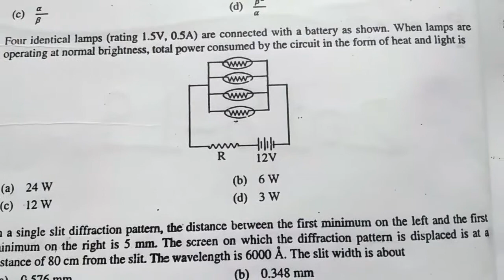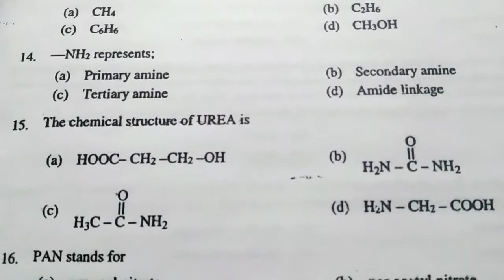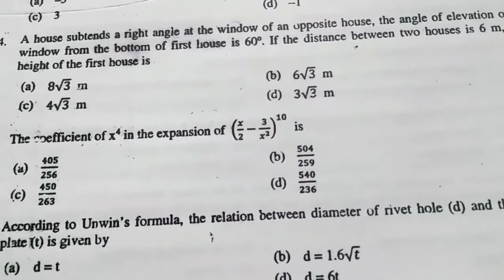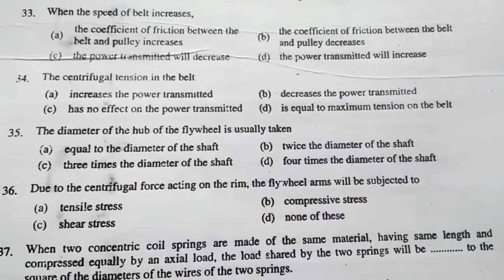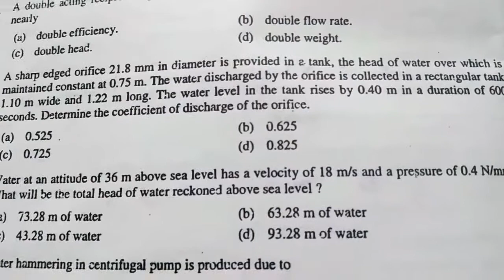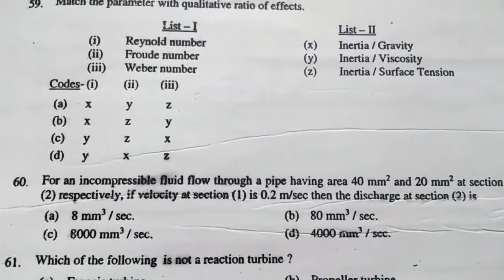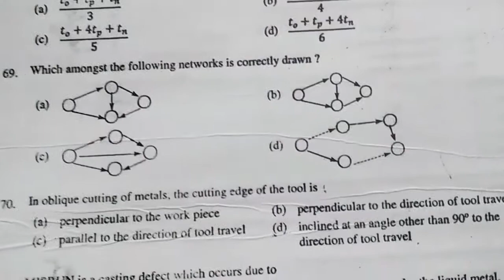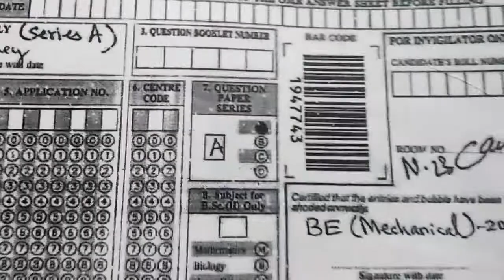A.M.U.|B.E.|Mechanical Engineering |2018 -19 |With Answer Key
B.E.Mechanical Engineering |2018 -19|With Answer key